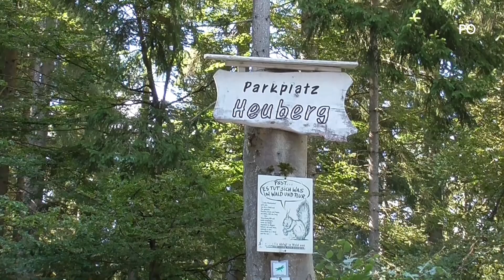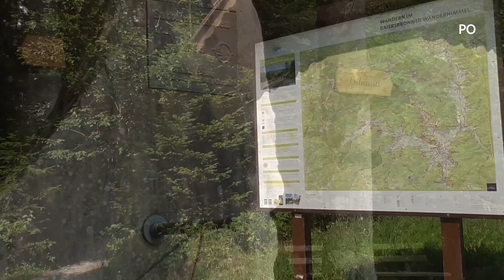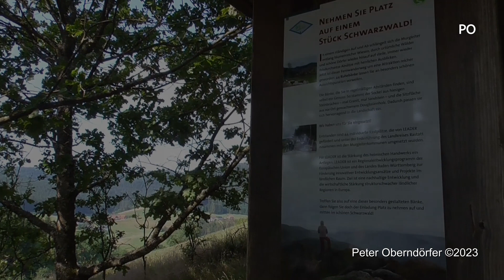Schwarzwald-Wandern-Juli-2023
Baiersbronn Wandern Juli 2023